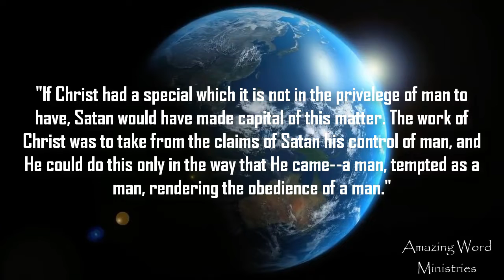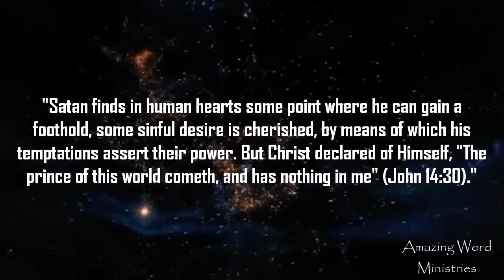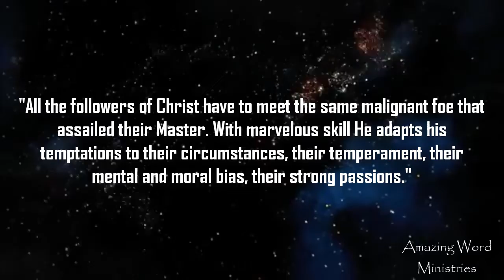That I May Know Him: "Christ Suffered, Being Tempted". Narrated by Gina Sumler